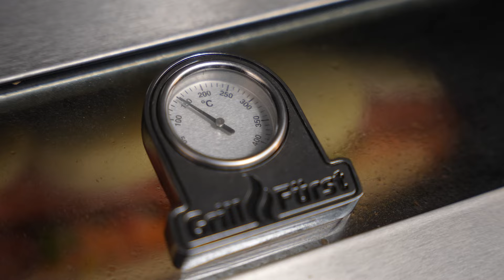IBIS Influencer Tag Thommy Choripán - Full-Version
IBIS Backwaren Influencertag 2023: Choripánrezept mit IBIS Steinofen Baguette von Thommy (@beyers_bbq.koeln)

Und hier könnt ihr was für eure nächste Shoppingtour gewinnen:
Viel Glück!
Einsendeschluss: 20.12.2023